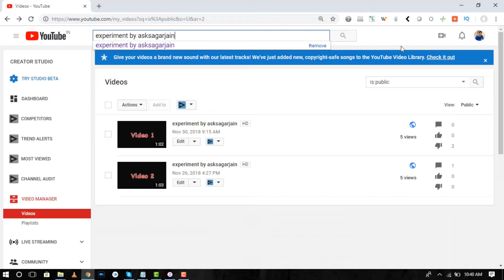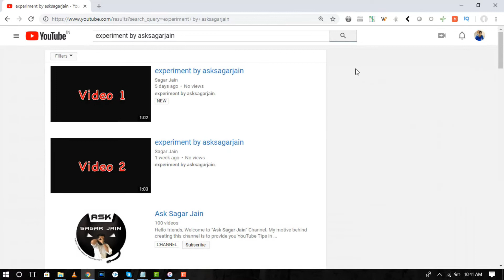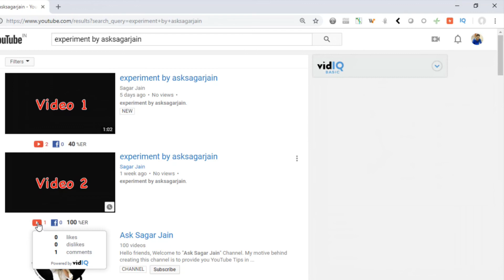Do Dislikes Matter on YouTube Video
Do Dislikes matter on YouTube Video is a very confused question among YouTubers.

In this video I will show you how to rank your YouTube Videos by finding out whether Do Dislikes Matter on YouTube Video , is what we will experiment in this video. In this Ranking Experiment, we will put 2 dislikes on one video and test which Video will rank.

These YouTube Tips and Tricks in Hindi will play a very important role to grow your YouTube Channel and get more views.

By these YouTube Tips and Tricks Experiments, we'll show you one way to rank YouTube Video by finding out whether Do Dislikes Matter on YouTube Video with proven results.

These YouTube Tips and Tricks in Hindi that you will get by doing Ranking Experiments will definitely help you grow your YouTube Channel.

These YouTube Tips and Tricks in Hindi will help you get more views on your YouTube Videos and take your YouTube Channel to a next level.

These YouTube Tips and Tricks in Hindi will definitely help you rank your YouTube Videos.
Most of the YouTubers are misguided with respect to YouTube Video Ranking tips. Also there is a lot of confusion as to how to rank your YouTube Videos. All should be clear in this video.Many Youtubers find it difficult to rank YouTube Videos for which we are trying to carry out some effective experiments so that we can rank YouTube Videos.

Below is the playlist " YouTube Tips and Tricks in Hindi " which has other experiments that has given effective results.

Do go through our Creators Masterclass playlist that will help you grow your YouTube Channel and take it to the next level